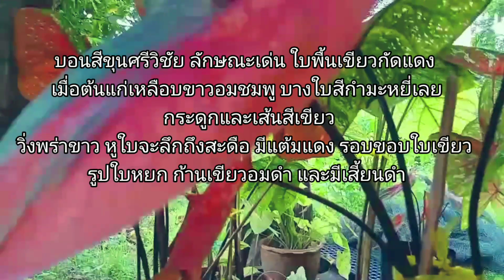บอนสี ขุนศรีวิชัย บอนสีโบราณ ที่น่าสะสม รู้ที่มาของชื่อ ขุนศรีวิชัย คือใคร พร้อมลักษณะเด่น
สวัสดีค่ะเพื่อนๆและเอฟซีทุกท่าน
วันนี้ฟาร์มคุณแม่เปล่ง เอา บอนสีขุนศรีวิชัย มาให้ชมกันค่ะ พร้อมมีความรู้เล็กๆมาฝากกันด้วยค่ะ
เพื่อนๆพี่น้องทุกท่าน สามารถแลกเปลี่ยนความรู้กันได้ที่

แม่เปล่งล้านวิว(ฟาร์มคุณแม่เปล่ง)